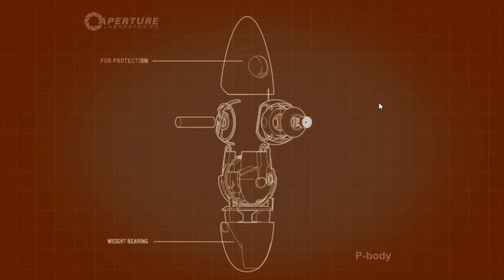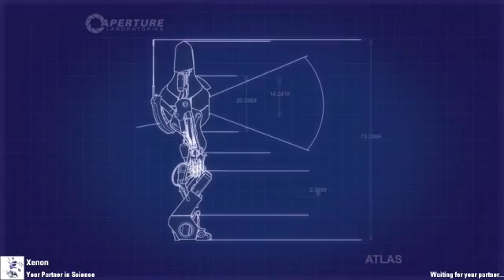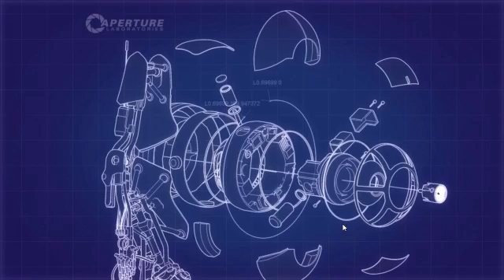Portal 2 Co-op: Part 2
So many fails... I think we probably need to practice a lot more on thinking before we do something. o_o